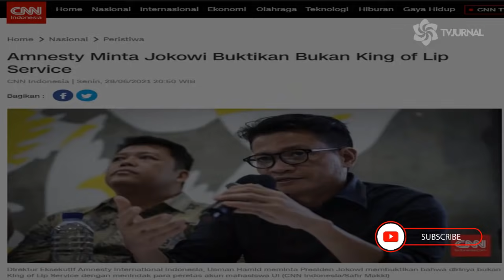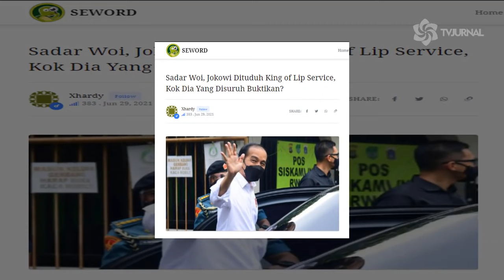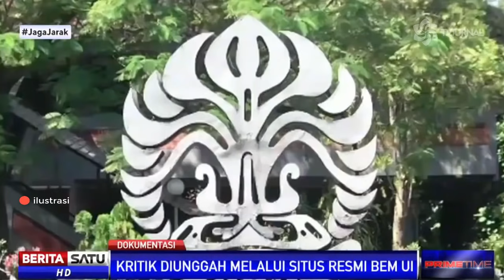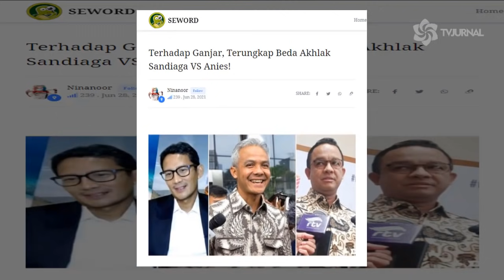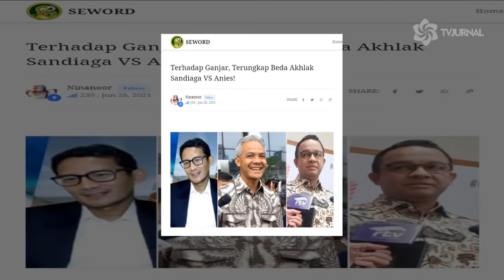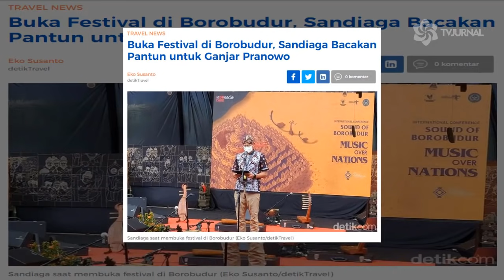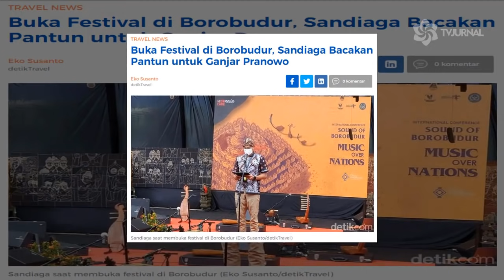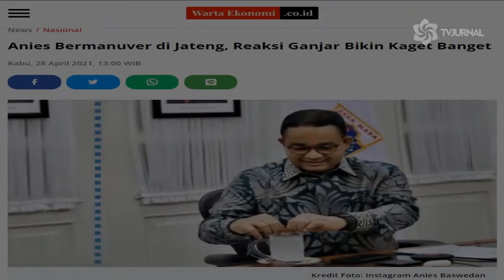WES ANGEL POL❗JOKOWI YANG DI TUDUH "King of Lip Service" KOK SURUH NGEBUKTIIN💥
-Sadar Woi, Jokowi Dituduh King of Lip Service, Kok Dia Yang Disuruh Buktikan?